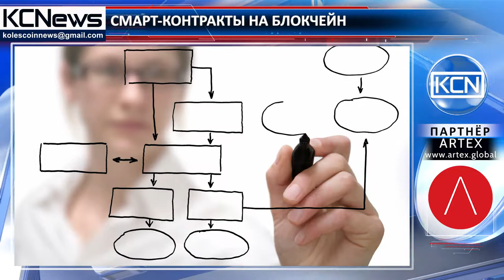Инновационный решения от SBI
Бета-тестирование смарт-контрактов. Государственный банк Индии (SBI) планирует провести тестирование пробной версии смарт-контрактов, основанных на технологии блокчейн уже в декабре. Эксперты отмечают, что эти инновации могут повысить эффективность и оптимизировать работу многих финансовых компаний. Глава отдела инноваций SBI, Судин Бараокар  сказал: «Смарт-контракты можно использовать для многих внутренних процессов. Сейчас проводится много закупок, часть из которых можно было бы реализовать с использованием технологии блокчейн''.